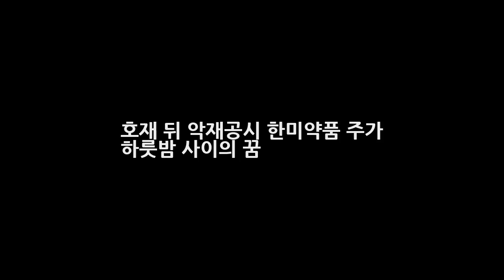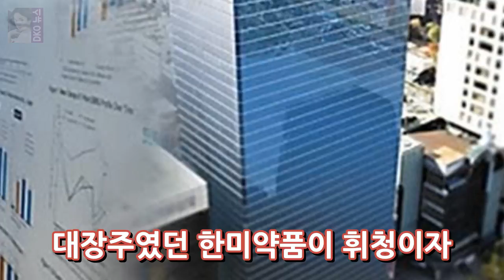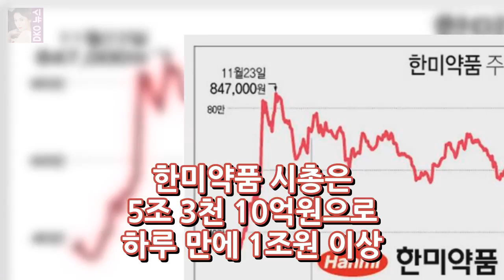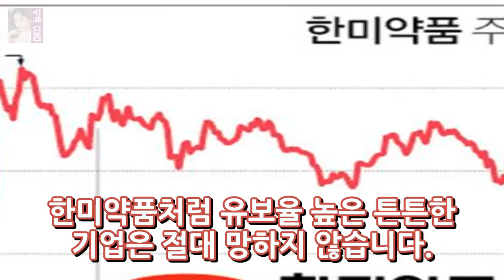호재 뒤 악재공시 한미약품 주가 하룻밤 사이의 꿈 DKO 뉴스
오늘의 우리 세상 이야기! 오늘은 처음으로 경제이야기를 해볼까한데요 9월30일 금요일 주식시장을 주제로 해볼까합니다. 오늘 코스피 시장은 대내외 악재 속 외국인과 기관 동반 순매도에 1% 넘게 하락하며 2040선으로 밀려나게 되었습니다. 바로 한미약품 사건이 대내 악재속에 속해있는데요. 한미약품은 우리나라 제약주중에 대장주로 많은 투자자들의 이목을 집중받고 있죠. 한미약품이 지난해 베링거인겔하임에 기술수출..

© My video is in acco